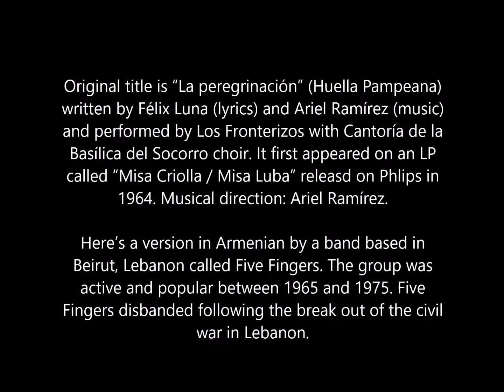Five Fingers - "Alélouya / Hallelujah" (1974)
"Alélouya" by the Five Fingers
Lyrics: Vahé Elmadjian, music: Ariel Ramírez, arrangements: Jacques Kodjian
Ալէլուիա (Hallelujah)
Ալէլուիա, ալէլուիա,
Ղօղանջող զանգեր,
Ո՛վ գեղուհի սեւաչեայ
Կը սփռեն երգեր:

Ալէլուիա, ալէլուիա,
Ուրախ կը քալենք,
Անմար սիրով մարգարտեայ,
Շուրջը կը դիտենք:

Վայրկեանն է սա ցնծութեան,
Սկիզբը խնդութեան:
Կը միանանք մենք իրար
Սիրով մ'անվթար:
Ժողովուրդը կը սպասէ,
Մամիկը կ'արտասուէ,
Աճապարենք միասին,
Ժպտինք բոլորին:

Ալէլուիա, ալէլուիա,
Ղօղանջող զանգեր,
Ո՛վ գեղուհի սեւաչեայ
Կը սփռեն կայծեր:

Ալէլուիա, ալէլուիա, սրբէ արցունքը,
Աչքերուդ հուր սեւաչեայ, նայէ երկինքը:
Ճրագը կը պլպլայ, արեւը կը շողայ,
Բնութիւնը կը խայտայ, սիրոյ փայլք կու տայ:
Շրթները մեր կը հպին լեցուն բաժակին,
Երկիւղով ըմպենք գինին, մեր ամուր կապին:

Ալէլուիա, ալէլուիա, կայծ մը պսպղուն,
Ինչպէս զեփիւռ մը նաշխուն կու տայ խնդութիւն:

Ալէլուիա, ալէլուիա: